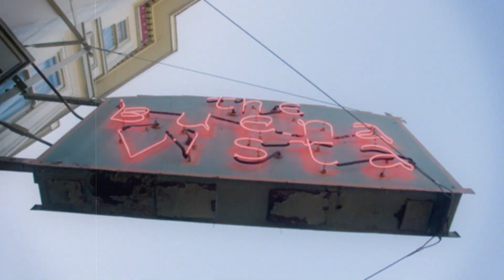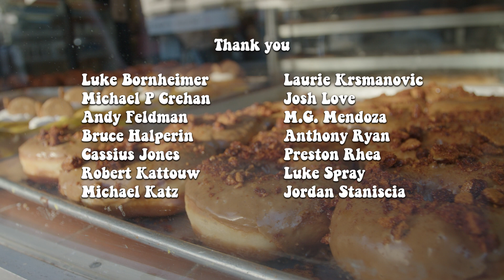Comedians on Bicycles: Getting Bob's and Buena Vista in a Becak! Ft. Dhaya Lakshminarayanan!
In Episode 3, we ride along beloved slow streets, visit iconic SF businesses, and chat with an SF comedy legend all while making our way through some of San Francisco most recognizable destinations on an Indonesian becak.

Our guest, Dhaya Lakshminarayanan, an SF-based comedian tells us how she got into comedy, her favorite place to catch a live comedy show, and the excitement of recording her first live comedy album, Dhayatribe, available now

Creating a more sustainable and fun city is easy right? Well, anyone involved in advocacy for safer streets, cleaner air, more parks & affordable housing knows that it's not.

The reality of working towards creating a more sustainable city is very much a block by block battle despite the idyllic ease many envision. The struggles can take decades to see meaningful change enacted pitting neighbor against neighbor in squabbles leaving both injured and heartbroken.

Comedians on Bicycles wants to change that. We don't want neighbors fighting. We want them riding bicycles while eating donuts and laughing. That's why we take a light hearted approach to winning folks over with a bit of laughter, a lot of sugar & the beauty that can exist when you slow your momentum down to the speed of conversing while on a bicycle.
We hope to make people laugh and to inspire daily bicycle riders as well as possible converts to hop on a bike, grab a donut & venture out with a friend to increase their dopamine / cortisol levels and spike their blood sugar.

Each episode will help to enlighten folks about safe spaces to explore in their city on a bike with friends, where to get the tastiest treats suitable for shoving in their mouth while riding, and offering them a chance to see through the eyes of novice bicyclists, or experienced riders battling for safe street space while cracking a joke.

Episode Credits
Starting Sarah Katz-Hyman
Guest Dhaya Lakshminarayanan
Produced by Alec Hawley
Filmed by Isaac Seigel-Boettner, Pedal Born Productions
Edited by Ivan Rhudick